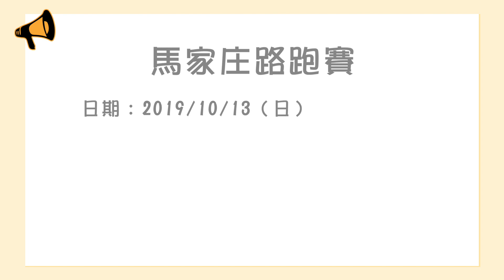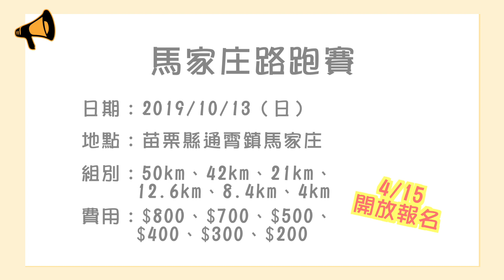賽事報馬仔｜vol.57 桃園議長盃、馬家莊路跑、烘爐地馬拉松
- 呼喚高手，桃園議長盃
- 馬家莊路跑，繞10圈跑一馬
- 烘爐地馬拉松，跑完吃辦桌